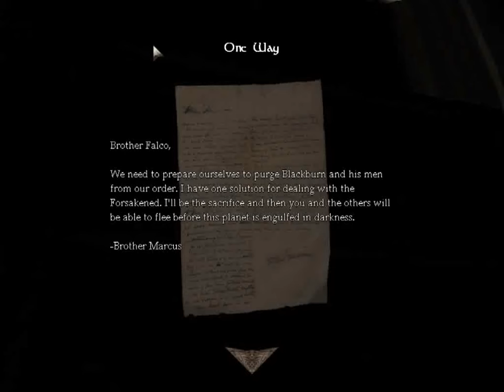Amnesia The Dark Descent – Confederacy's Nightmare Part 19 West Wing